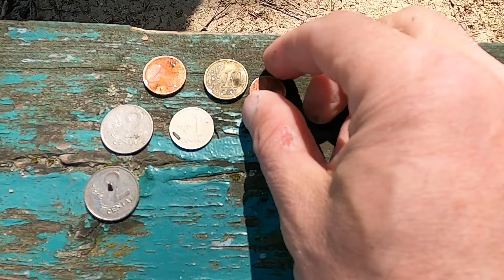Weekend w Litwie cz 2